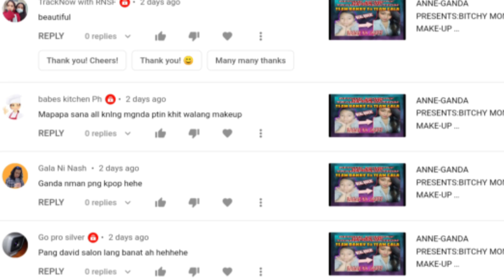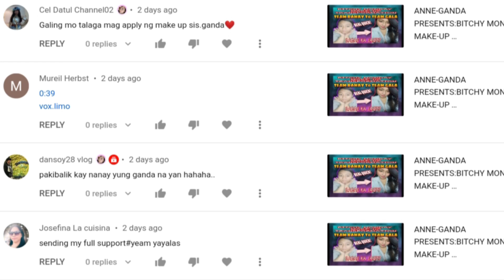ANNE'S VLOG PRESENTS: YUMMY SPECIAL NILAGANG BAKA